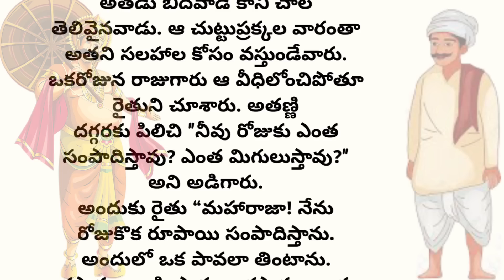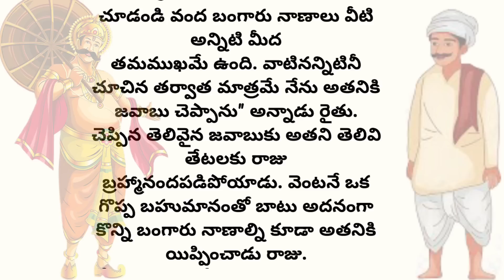తెలివైన రైతు||telugu stories